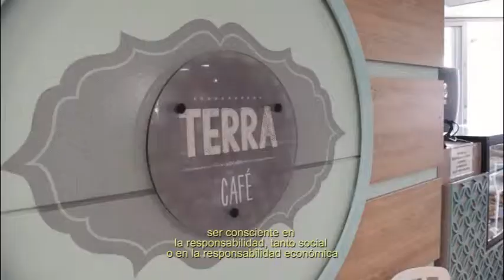María Aracelly Alzate Murillo - Mujeres Empoderadas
Para María Aracelly Álzate Murillo, gerente del Supermercado Laureles, su mayor motivación como empresaria es generar empleo y ofrecerle a sus clientes todo lo que necesitan. ¡Conoce su historia de éxito!